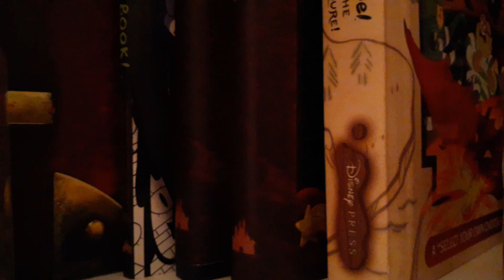The Story of Puzzling Pines - Trailer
At 12 PM on February 15th, as fans marked the 2 year anniversary of Gravity Falls’ end…show creator Alex Hirsch would tweet out something that set in motion, the final true Gravity Falls fan event.

An event that, over the course of the next few hours, would be critical in revealing what ended up being, the most recent, and possibly last new content, we’ve ever gotten.

And coming soon, you'll learn all that happened that one night!

This, is the story, of Puzzling Pines.

The target audience of videos on the That GF FAN YouTube channel are, and always have been for ages 13 and over. Videos on this channel may contain coarse language and/or content suited for an older audience. As of 2020, all future videos on this channel are made with an audience in mind that is 13 and older.